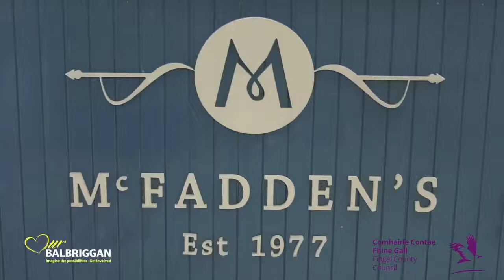Shop Local - Tracey McFadden from McFadden's Balbriggan Est 1977!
We are asking everyone in OurBalbriggan to support local businesses and shoplocal